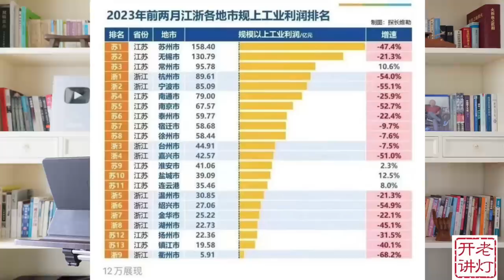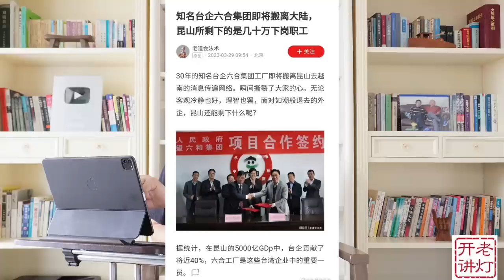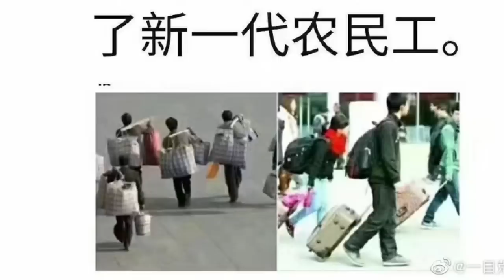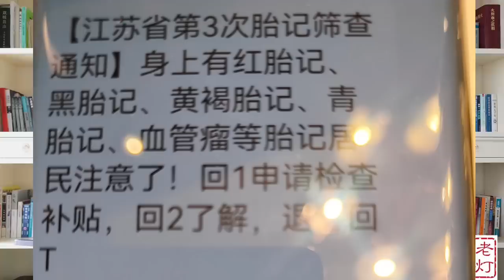邯郸车祸内幕，教育要大改革，为何全国找有胎记的。《老灯开讲第251期》